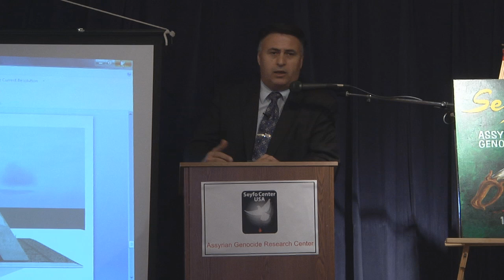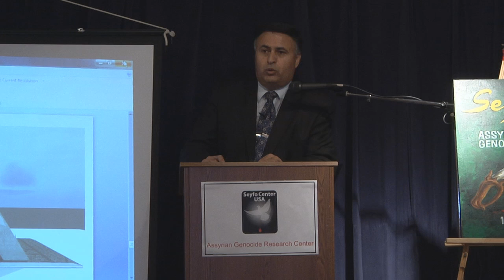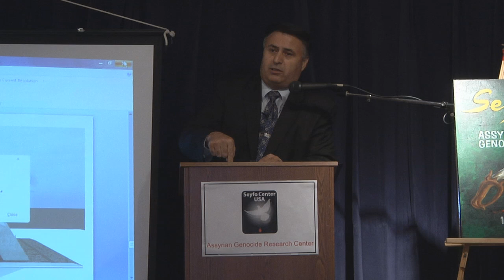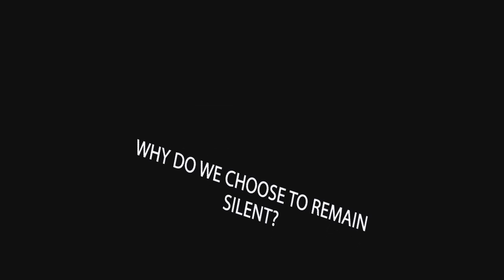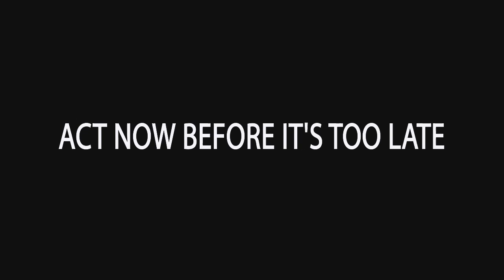Seyfo seminar part 2 Mr. Georgik Hormoz and Rabi Ninos Aho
One of the best speeches ever from Mr. Ninos Aho during the Seyfo center USA seminar 2012 at Assyrian American association of southern California.